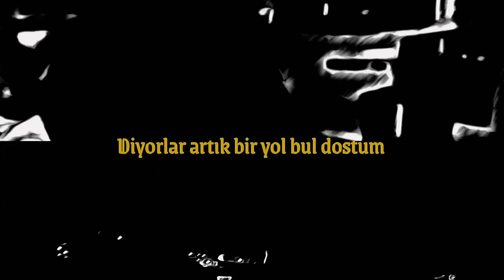Ardeval - Kuytu (Official Music)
Söz Beat Mix Mastering By Ardeval
Video Edeted By Muyaz & Ardeval

NERDEYİM (EY)
DÜNYANIN EN KUYTU YERİNDEYİM
NERDESİN
 SENSİZ OLMASIN GEZEGENİM
DENGESİZ
KAYBETTİM GALİBA DENGEMİ
SERSERİ
HAFIZ GÖZLERİM PERDESİZ

BİR DERDİN İÇİNDEYİM GALİBA
KABUSUN İÇİNDEYİM HARİKA
KARANLIK ODALARDA BEN BİR BAŞIMA
KAPILAR ÇALAR
ARKASINDAKİ DURAN KİŞİYİ TANIMADIM GALİBA GEÇMİŞTEKİ  BENİM
YÜZLEŞMEK İÇİN ÇAĞIRDI BENİ
GÜNAH DOLU TAŞTI GEÇMİŞİM
GÖZLERİMİ KAPATIP İZLEDİM
BEN BENİ YAPAN BU DERTLER SEN
SENİ ELİMDEN ALAN SEN
SERSERİ OLAN BİR İNSAN
İSYANA DÜŞEN BİR İNSAN

DİYOLAR ARTIK BİR YOL BUL DOSTUM
BOZDU SENİ BU SİSTEM OLSUN
FACE'E ATTIM GİBİ SONUNCU POSTUM
İÇTİM DÜN GECE
SABAHTA KUSTUM
NEFRETİMİ İÇİMDEN MİLLETE SALDIM
ZEHİRİMİ KANINA KARIŞIR
KADERİM YERLERDE SÜRÜNÜR SATAŞIR
SALDIM KADERİMİ ELİMLE YAZDIM
SANKİ SON ŞARKIMI HAPİSE ATTIM
SARDIMI SİGARAMI HAYALLER KAÇTI
HOLİGAN SALDIRICI BENİM TARZIM
BENİ SENİN GİBİ İNSAN MI SANDIN

HAFIZ GÖLERİM PERDESİZ
YAPILAN İŞLER BİLE DELİLSİZ
GÖZLERİM KAPANINCA DELİRDİN
GBT SORULDU ANSIZIN
YAŞADIĞIM HAYAT BİLE FAYDASIZ

GÜNAH DERT SORUN DEĞİL
KATİL ZALİM BENİM DEĞİL
HAYAL YANAR NORMAL DEĞİL
DÜNYA SADECE BİR FLİM
UĞRAŞ UĞRAŞ KARŞILIKSIZ
DAYAN DAYAN YALNIZSIN
SORDUM KENDİME NERDEYİM
GEZEGENİN EN KOYU DİBİNDEYİM

NERDEYİM
NERDESİN
 SENSİZ OLMASIN GEZEGENİM
DENGESİZ
KAYBETTİM KESİN DENGEMİ
SERSERİ
HAFIZ GÖZLERİM PERDESİZ